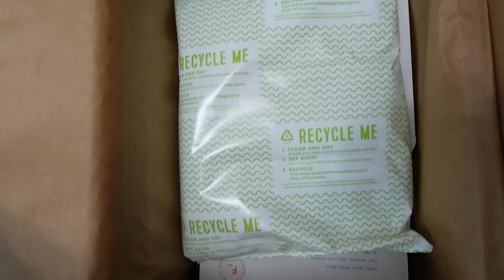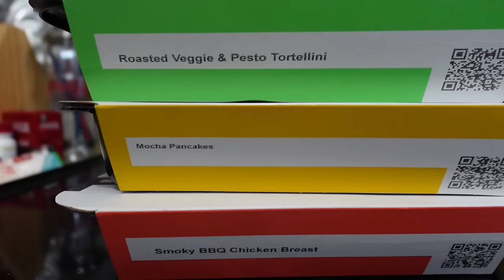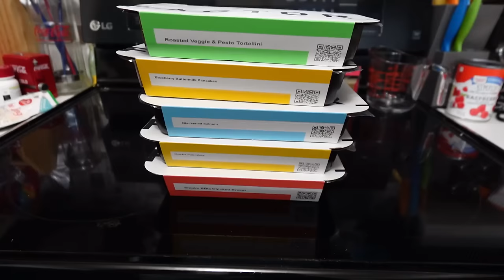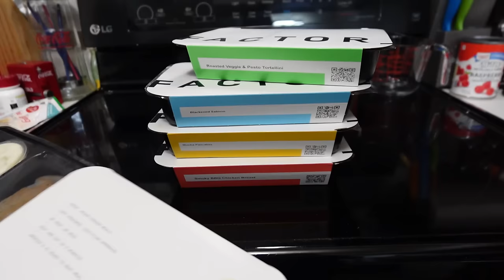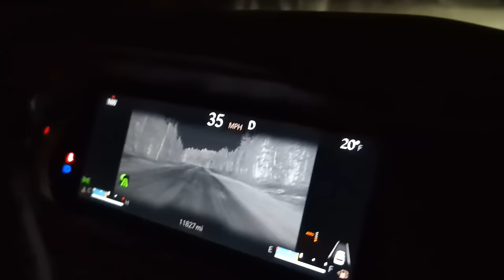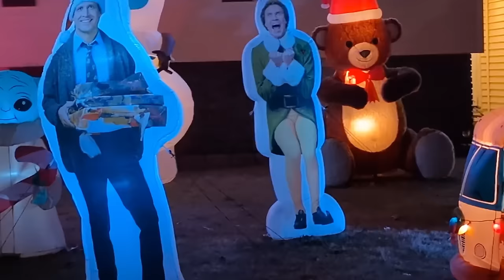Do the Dogs Get to Go See Christmas Lights?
Are the Dogs Ready for Christmas? Will we have snow for Christmas?  I don't know, but we can at least go look at the Christmas Lights!

🐾 3 Set Gone to the Snow Dogs Pins